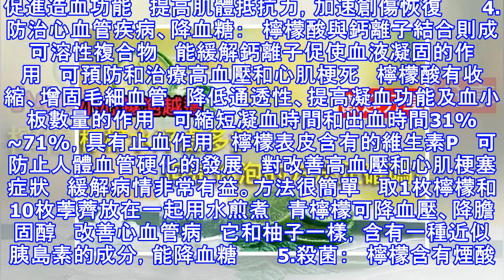檸檬水好處多多， 但是你泡的方法正確嗎?